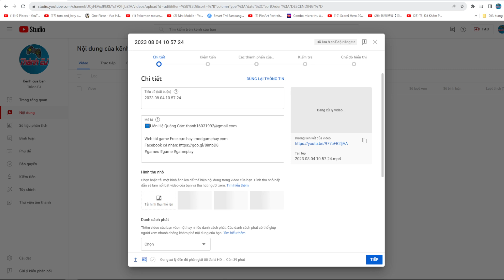Mega huyền thoại #17 - CODE MỚI không ngừng nghỉ pokemon S+ - Top game mobile thần thú đại chiến